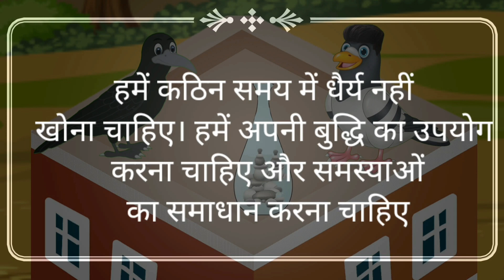प्यासा कौवा | moral stories | Hindi kahaniyan | दादी माँ की कहानी | tuna toons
We creat unique contents. Interesting and new moral
stories/Kahaniya.